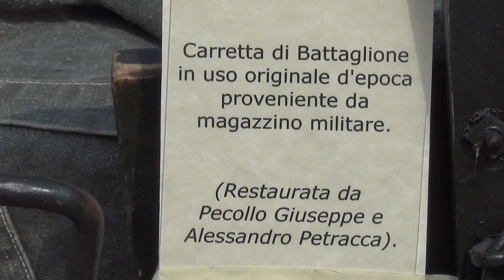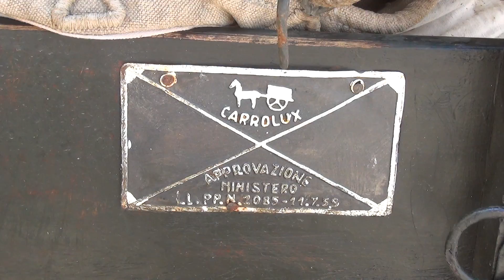CARRETTA MILITARE DI BATTAGLIONE PORTA FERITI 1^G.M.